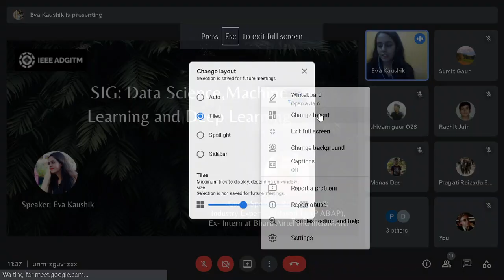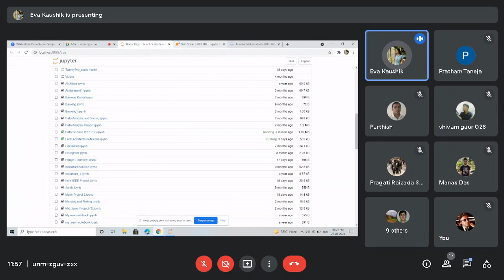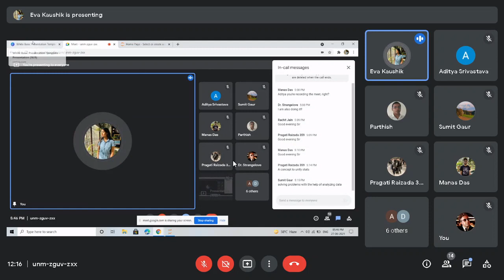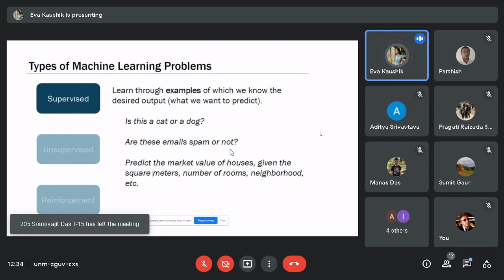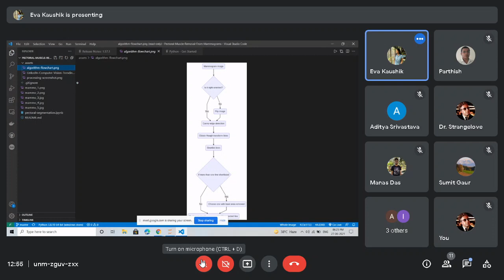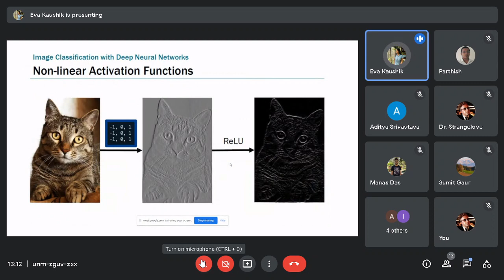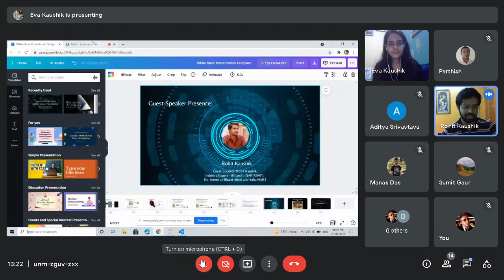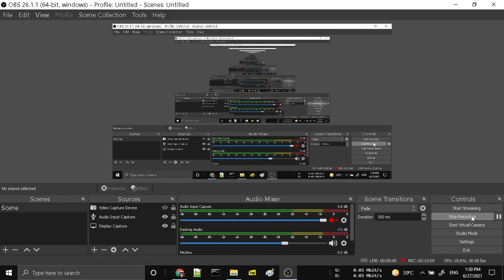Data Science SIG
IEEE ADGITM organized a SIG on Data Science, Machine Learning, and Deep Learning on 27th June 2021 at 5 pm-7 pm, IST exclusively for IEEE Members.
This SIG provides intact knowledge of this domain with realistic reinforcement. Understanding the field of Data Science, its impact, and its relevance in society. Reflecting on its applications, advantages, and the hands-on project progressed with Machine Learning, its algorithms, and deep learning.